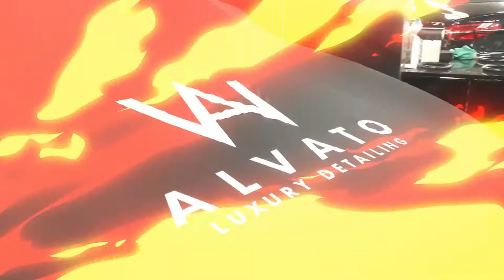IMPRESIONANTE como queda este NISSAN luego de un LAVADO CON ESPUMA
🌟 Te mostramos como acá en Alvato realizamos un lavado profesional con espuma a este coche de marca Nissan, devolviéndole todos los años de vida a esa chapa y pintura maltratada. 🚘

💦 El lavado con espuma que utilizamos para este coche le damos uso a una maquina especial a presión, limpiando la chapa del coche a profundidad, sacando toda la suciedad posible que pueda contener, luego de eso se limpia retirando la espuma con mucho cuidado, puliendo y sacándole todo el brillo al color, así quedando un resultado esplendoroso. ✨

😎 Así que ya sabes, si tu coche esta tan sucio como este no dudes en acudir a nuestros centros especializados para que deslumbres  como el diamante que eres. 💎

💫 No dejes que tu coche pida un llamado de atención, tu cita te vea el interior o exterior del coche lleno de suciedad, vayas al trabajo dejando una estela de polvo, ¿Qué esperas para lavar el coche con nosotros? Tenemos centros disponibles para ti en toda España. 💖